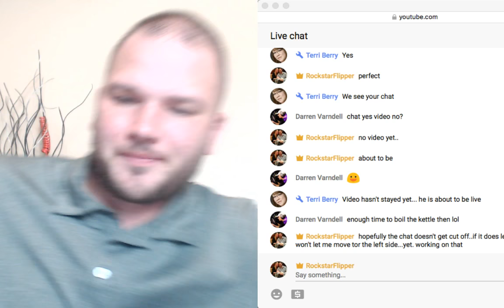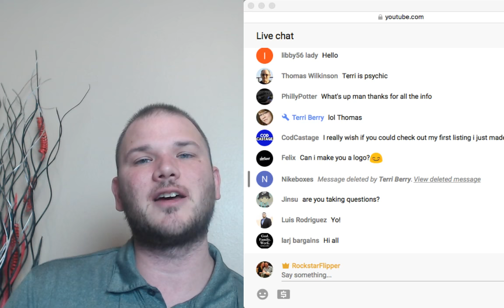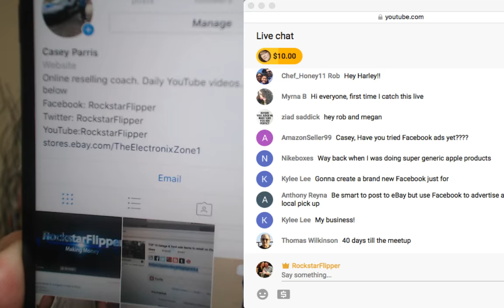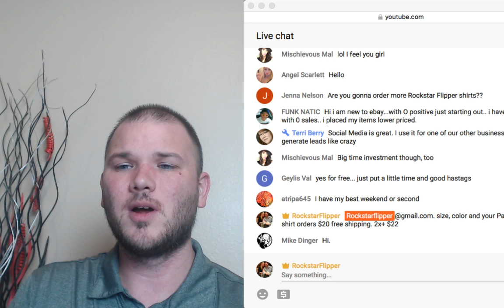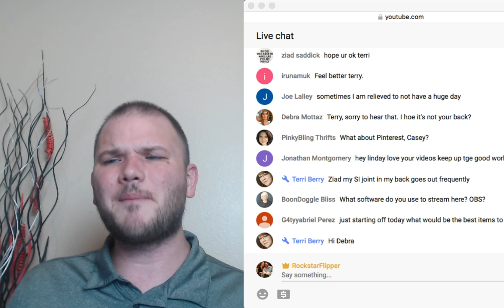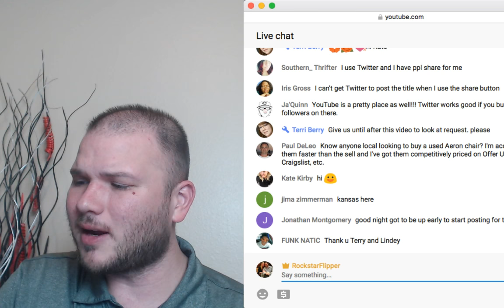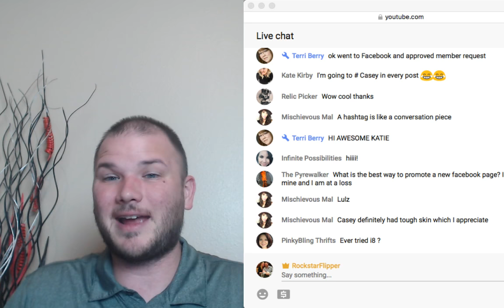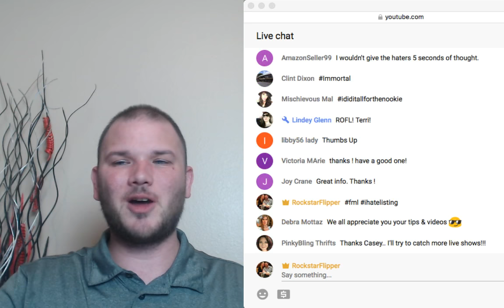Using Social Media & Instagram to Sell on Ebay